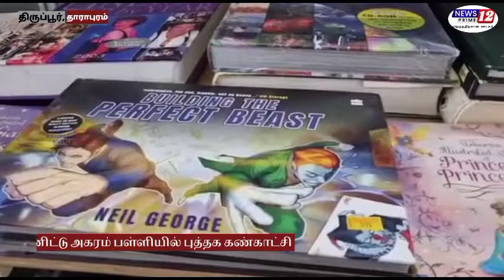உலக புத்தக தினத்தை முன்னிட்டு அகரம் பள்ளியில் புத்தக கண்காட்சி | ஏராளமான பள்ளி மாணவர்கள் கலந்து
உலக புத்தக தினத்தை முன்னிட்டு அகரம் பள்ளியில் புத்தக கண்காட்சி | ஏராளமான பள்ளி மாணவர்கள் கலந்து கொண்டனர்

News12 Prime brings to you the latest information on news, sports, business, politics, Cinema and International affairs in TAMIL (தமிழ்).